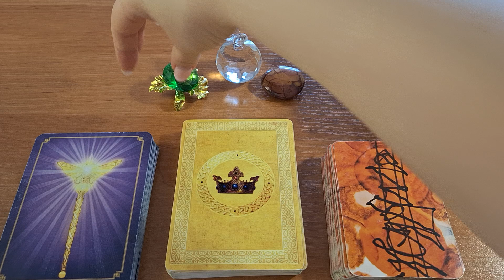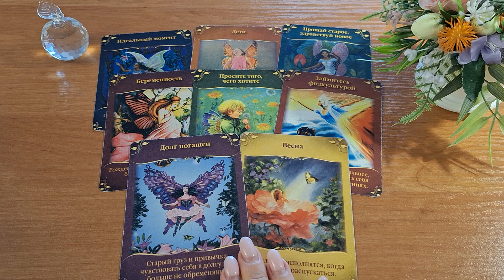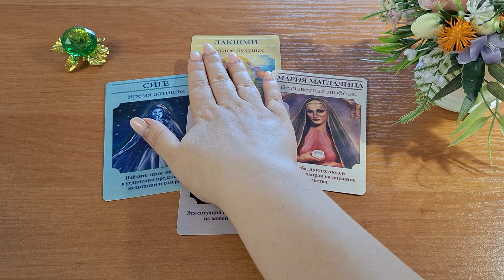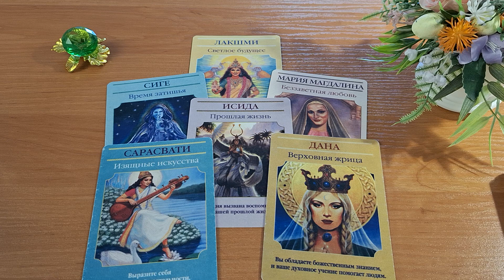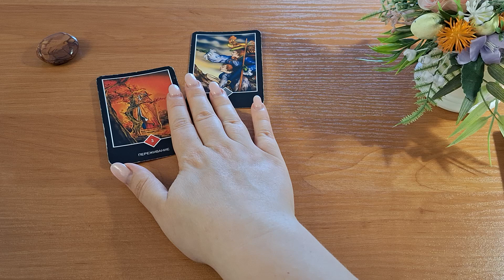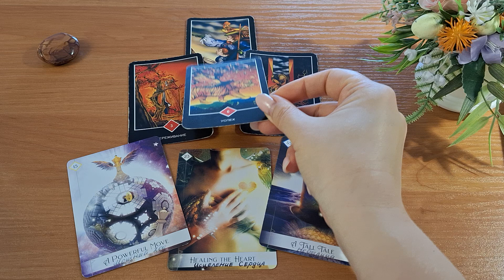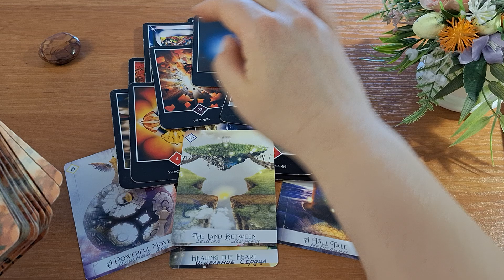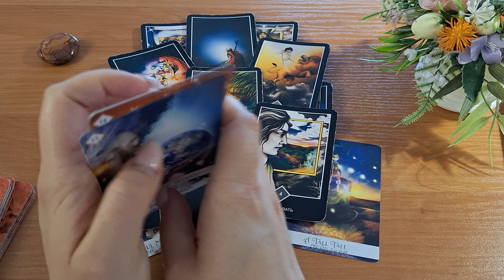Послание Вселенной. Что хотят подсветить!? Расклад таро оракул магическое послание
Таро расклад
Информация с Потока. Ваши Процессы. Сегодня, через карты таро посмотрим, какую информацию Вам НЕОБХОДИМО ЗНАТЬ СЕЙЧАС. Расклад на три позиции. ПОЗИЦИЮ ВЫБИРАЕМ ИНТУИТИВНО! В РАСКЛАДЕ - Ваши процессы на данный момент или на ближайшее будущее и то, что Вам может помочь. Сам расклад уже является частью Исцеляющего ПРОЦЕССА для Ваших ПРОГРАМ, за счет осознания и понимания их...
Вариант выбираем Интуитивно!

Вы, на канале Тани Тарот. Я, Проводник , Энергопрактик, Таролог, Арт-терапевт, Регрессолог...Обладаю различными инструментами и энергопрактиками для помощи людям.  Свой путь я нашла, найди и ты свой с помощью меня. Связь с Высшими Силами.
На моём канале, Вы можете просмотреть общие онлайн расклады, энергопрактики и МАК игры, для работы с собой и проработок своих процессов, блоков и диструктивных установок! Люблю помогать людям )))

Тайм код:
0. Вступление-00:00
1. Расклад для 1 позиции-01:21
2. Расклад для 2 позиция-06:03
3. Расклад для 3 позиция-16:11

У Вас есть возможность записаться на индивидуальную консультацию!